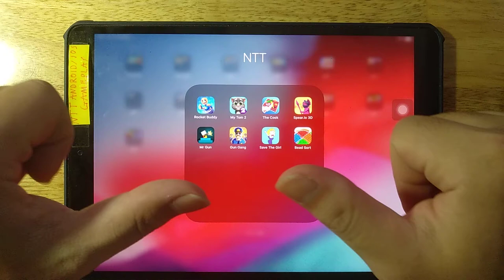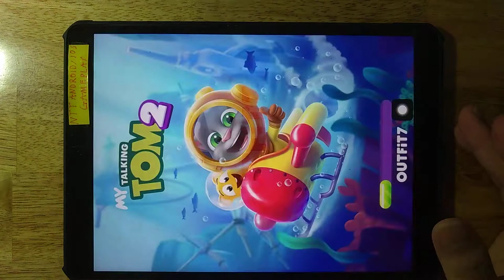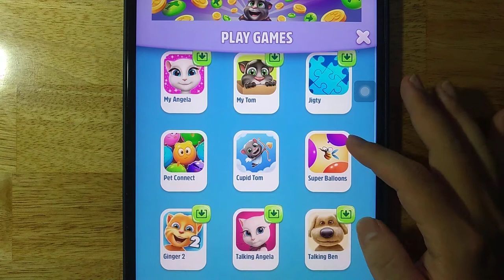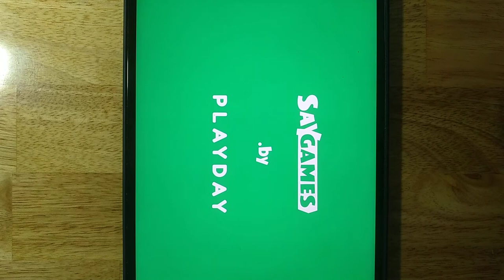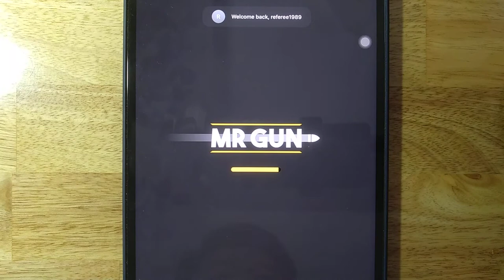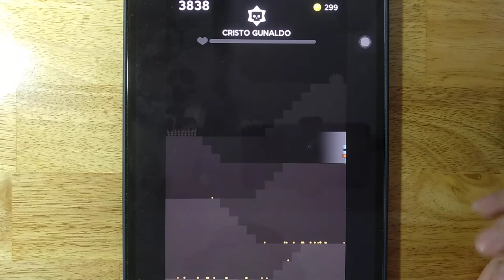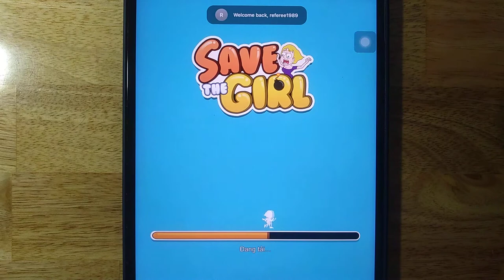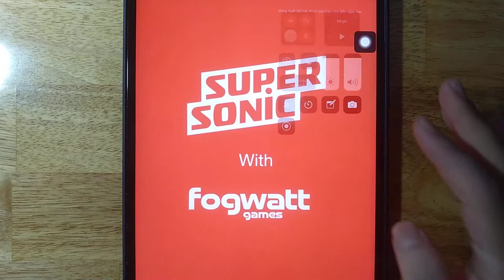Rocket Buddy,My Talking Tom 2,The Cook,Spear io 3D,Mr Gun,Gun Gang,Save The Girl,Bead Sort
Android GamePlay
iOS GamePlay
iPad GamePlay
GamePlay Walkthrough